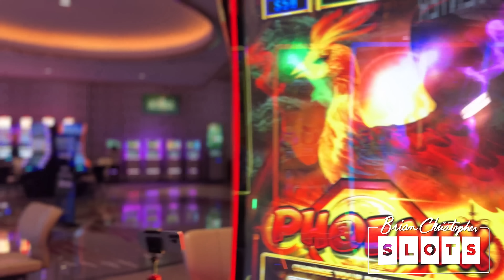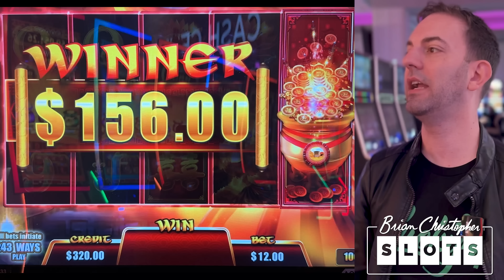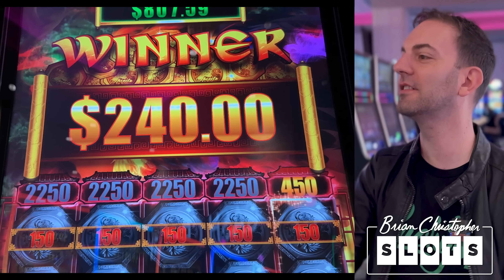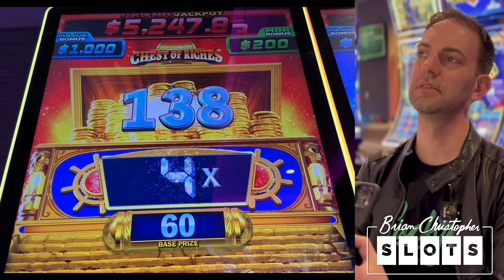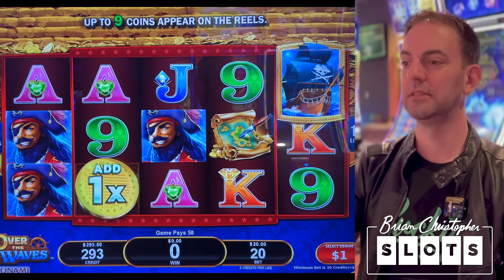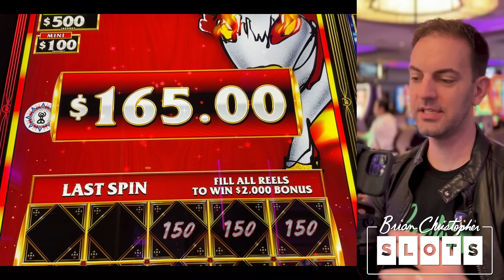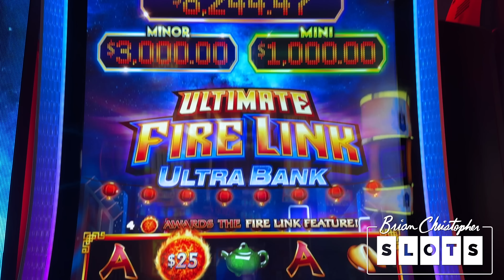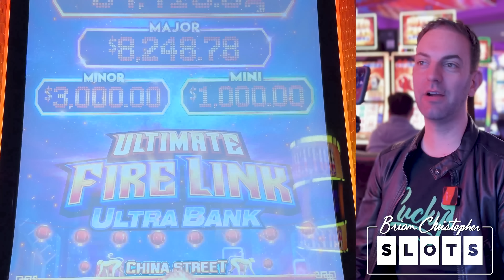I Landed 8 BONUSES Playing NEW SLOTS ⇒ Yaamava' Casino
Brand new and exciting slots at our partner Yaamava Casino!

2023 SLOT MACHINES
0:00 Treasure Spirit Phoenix
9:47 Over The Waves Chest of Riches
20:18 Ultra Rush Gold Featuring DG Smalling
27:35 Ultimate Fire Link Ultra Bank China Street

- Co-Producers: Jeremy P, Michael W, Jeanne V, Debra G, Corey S, Kelly J, Tracy M, Wendi G, Candy K, Sherri B, Stephanie P